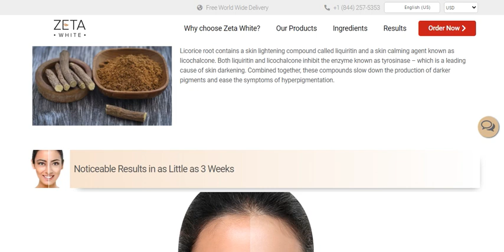FOr smoother, brighter and more balanced skin with a 100% natural and safe product.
For smoother and brighter skin#
For smoother, brighter and more balanced skin with protection, 100% safe and natural product, know more details in the link and free delivery all over the world